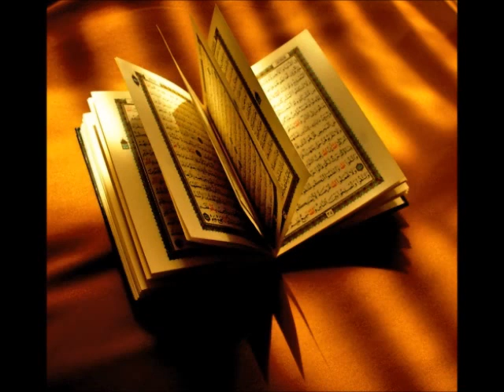سورة النمل ياسر الدوسري